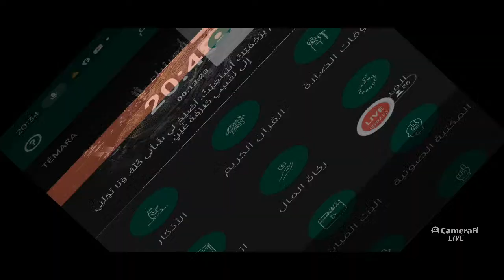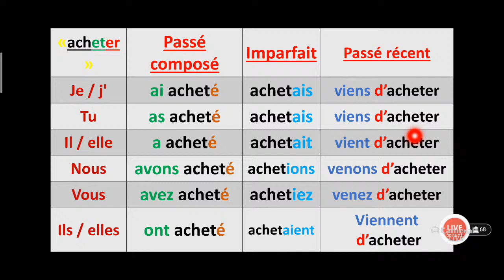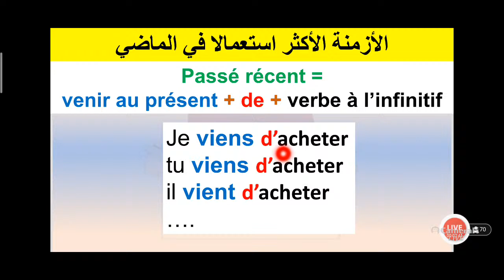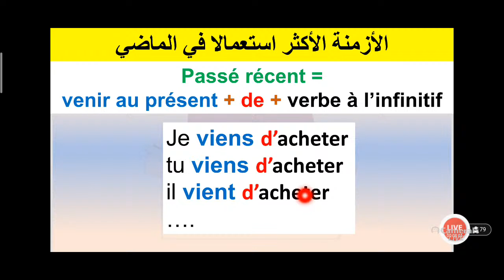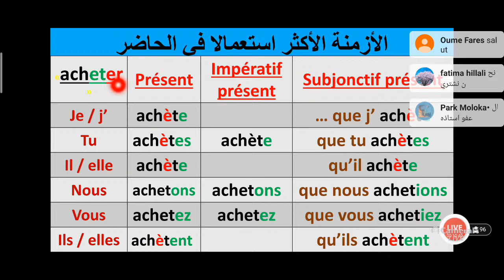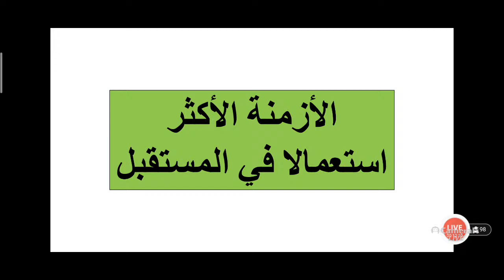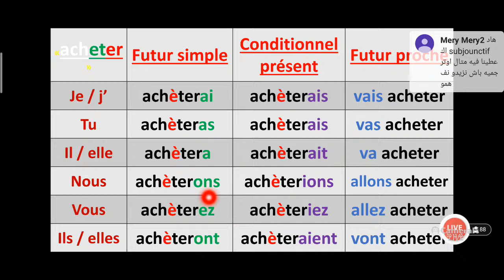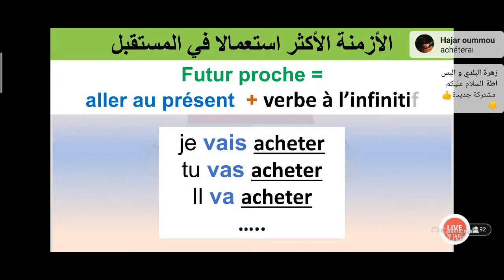الدرس 8 : تعلم تصريف الأفعال ببساطة تامة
و للمبتدئين الراغبين في تتبع دروس القناة بالترتيب، إليكم السلسلات مرتبة على النحو التالي، و بالتوفيق للجميع :

هنا تكون أصبحت جاهزا للانتقال إلى المستوى الأعلى، يعني مستوى للمتوسطين ، و تبدأ بأية سلسلة من هذه السلسلات ، سأرتبها لكم ، لكن يمكنكم أن تتابعوا حلقة من هذه السلسلة و حلقة من أخرى حسب الرغبة، و ليس مثل المبتدئين الذين عليهم الامتثال للترتيب المقترح ليتكونوا بشكل أفضل : 👇👇👇

6-